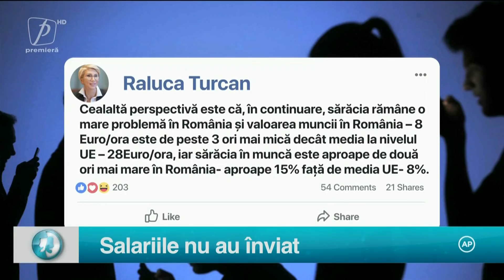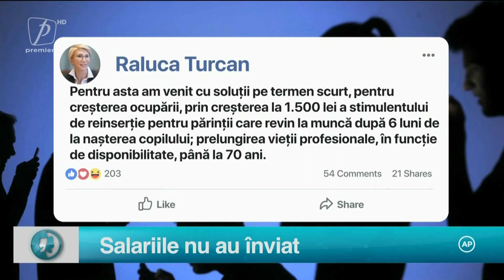STAREA NAȚIEI 4 MAI 2021 EDIȚIE INTEGRALĂ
STAREA NAȚIEI CU DRAGOȘ PĂTRARU
LUNI-JOI ORA 22:30